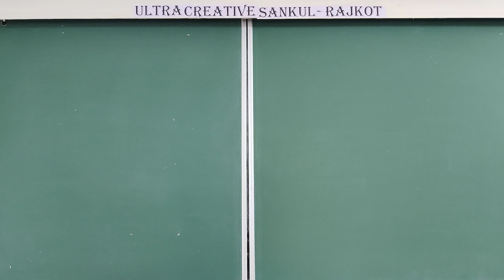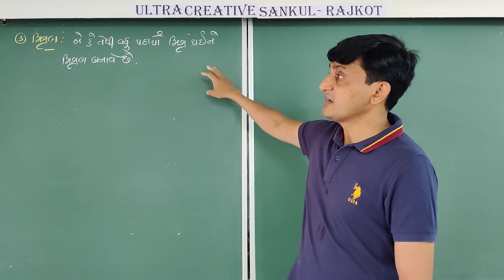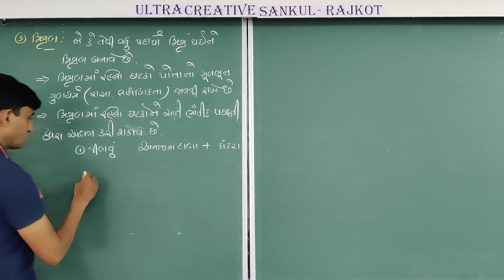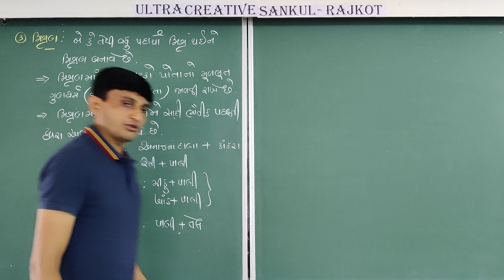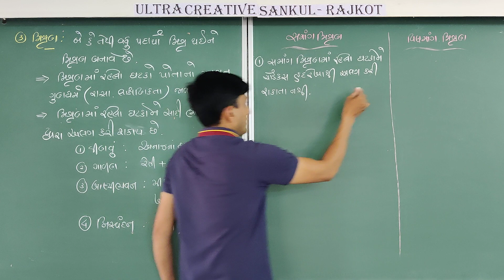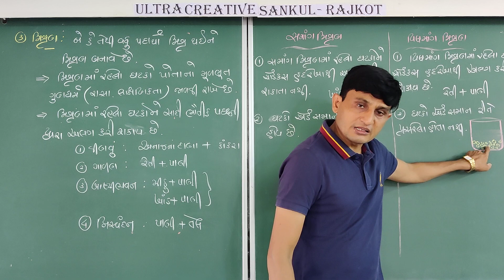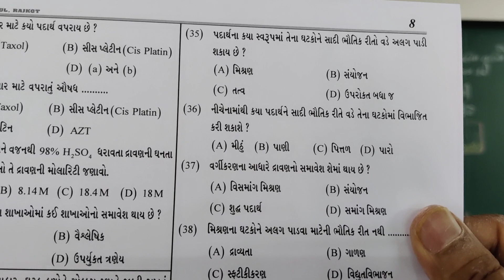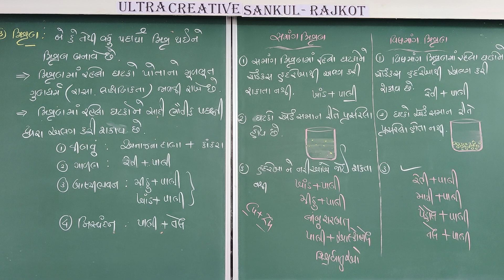CHEMISTRY STD 11 CH 01 L 06